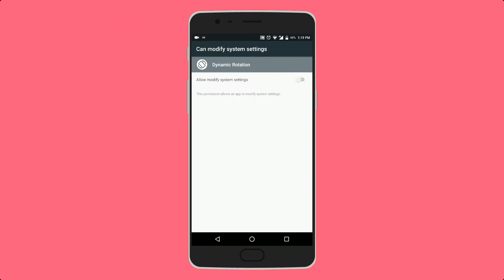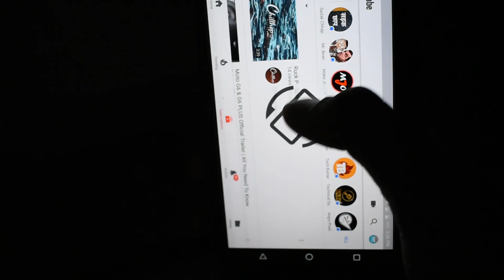Get Android P Rotation Suggestion Feature On Any Android Device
Hey Guys, In This Video i showed how to get android P Rotation Suggestion Feature on Any Android Device Without Root.

Links :-

Give any suggestion to improve In comments

TNT (TIPS N TRICKS) is a Youtube Channel That Provide You Latest Tips N Tricks Related To Android/Computer/Internet etc in HINDI and ENGLISH.

PEACE